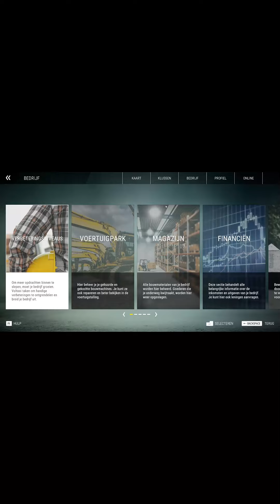consim pouring some concrete